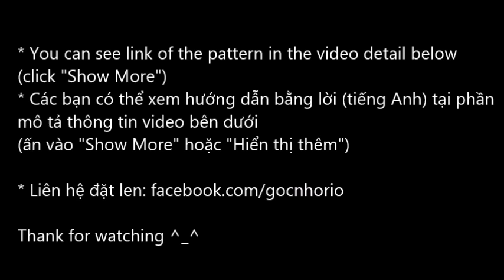[Crochet] Toddler Summer Dress | Hướng dẫn móc váy cho bé (kiểu 2)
♫ Hướng dẫn bằng lời các bạn có thể xem tại đây